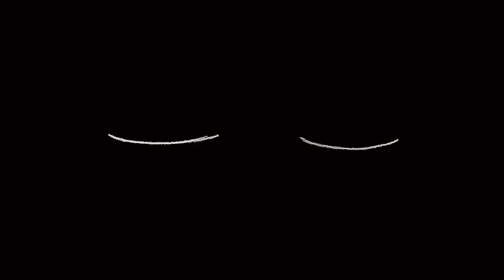continue (official visualizer)